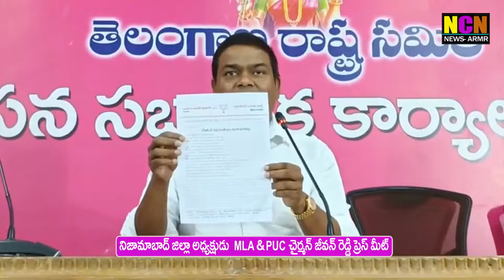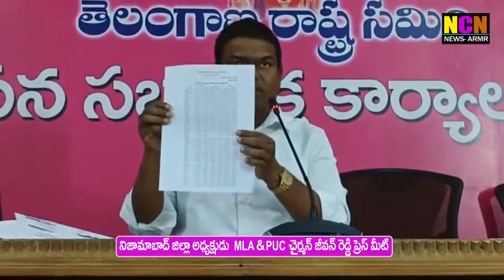నిజామాబాద్ జిల్లా అధ్యక్షుడు MLA & PUC చైర్మన్ జీవన్ రెడ్డి ప్రెస్ మీట్